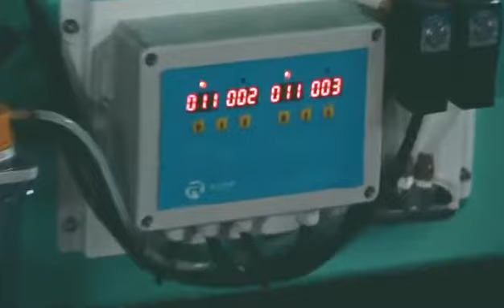Golden thread embroidery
High speed